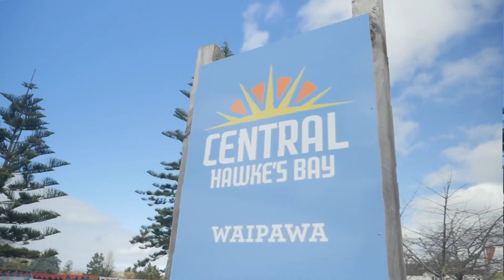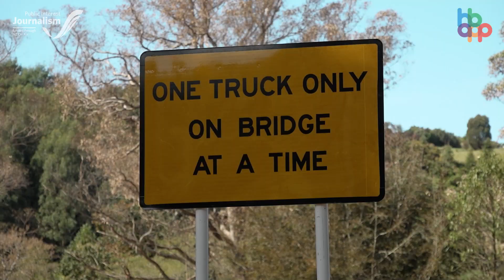Rissington Bailey Bridge reconnects community with rest of Hawke's Bay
Late last week, the Rissington community opened a more permanent avenue to the rest of Hawke's Bay with the blessing and celebration of a Bailey bridge.